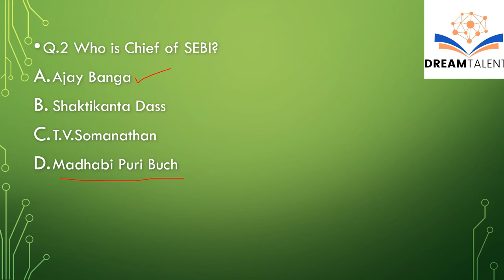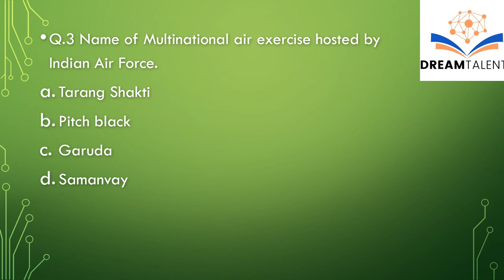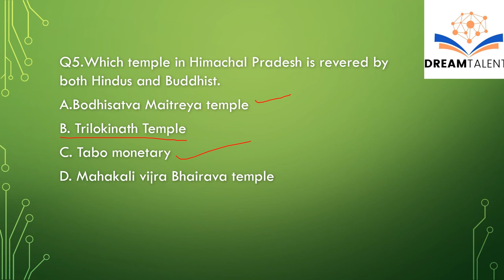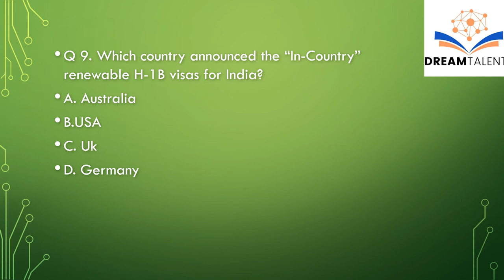Quiz Current Affairs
Quiz Current Affairs-For Entrance exams